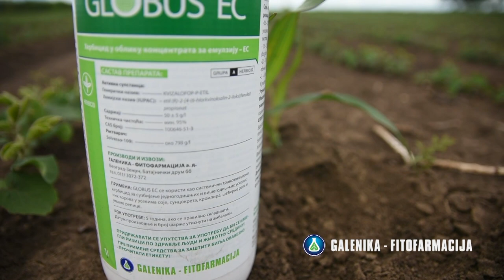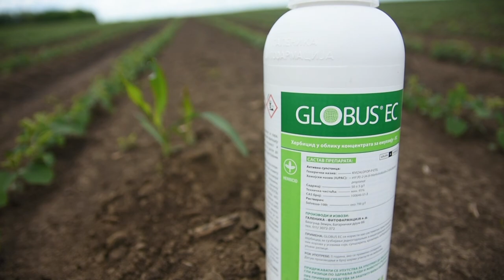KOJI je NAJVECI rizik od GUBITKA PRINOSA u SOJI - U nasem ataru 944